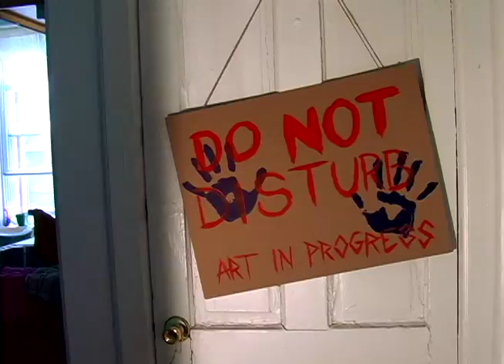Art In Progress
My final project for Intro to Video.
Actors:
 - Bryan George
 -Alexa Wojciechowicz